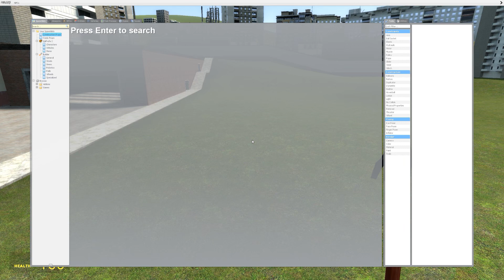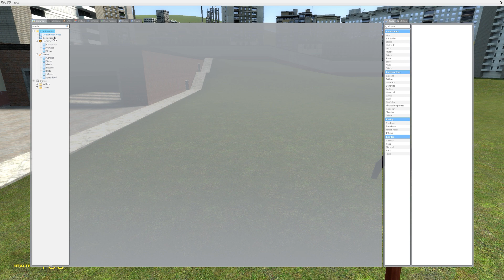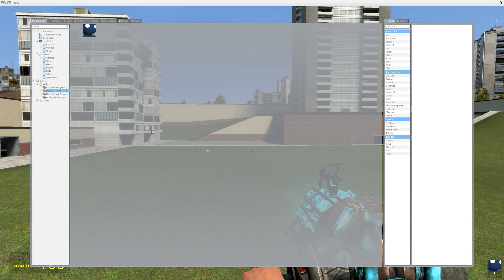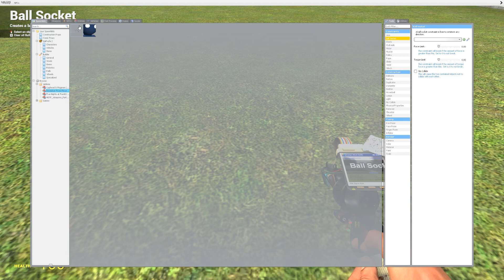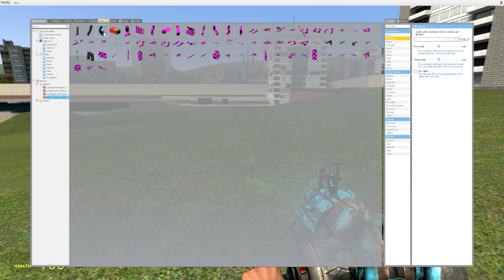6 year old playing Gary's mod, ragdoll Cuphead and FNAF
6 year old member of Team Hogz playing Gary's Mod.